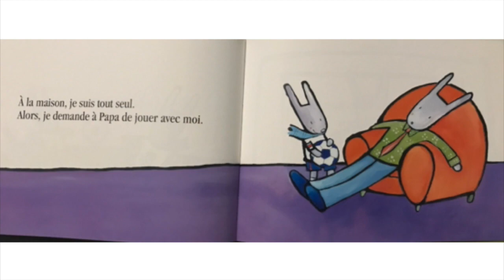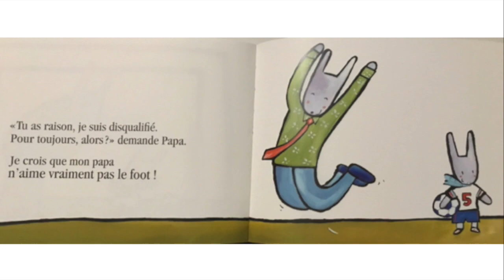Carton Rouge, Emile Jadoul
Une histoire de jeu de ballon.